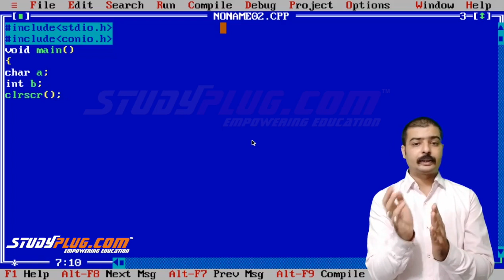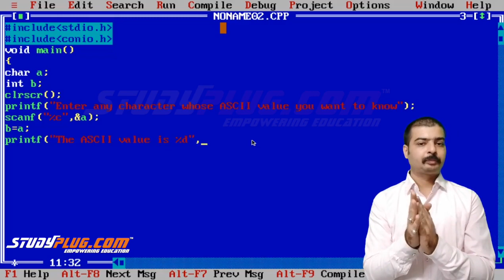C programming | Find ASCII value of any character by c program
you will learn how to Find ASCII value of any character by c program.